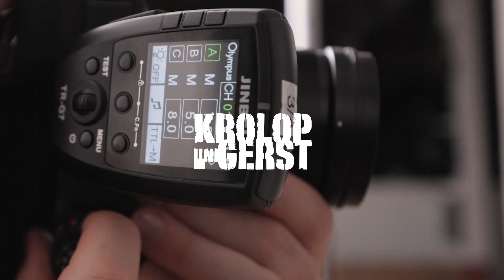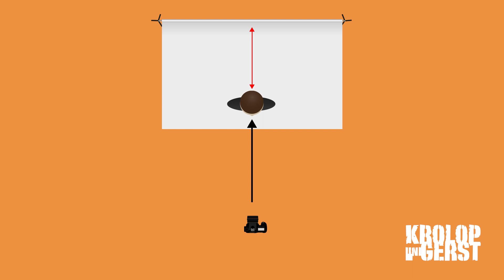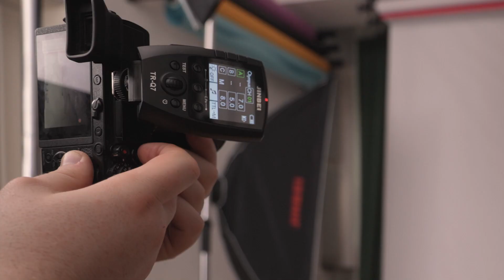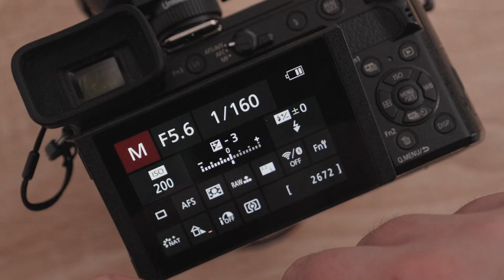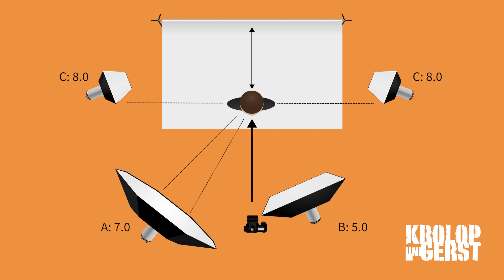Webshopfotografie mit Aufsteckblitzen - Freisteller vor Weiß 📷 Krolop&Gerst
In diesem Video erklärt Martin die Basics für Freisteller in der Produktfotografie. Ein gutes Bild ist eines, welches das Produkt gleichzeitig inszeniert und zeigt. Was es braucht und wie das Set aussehen könnte, gibts hier auf die Ohren!